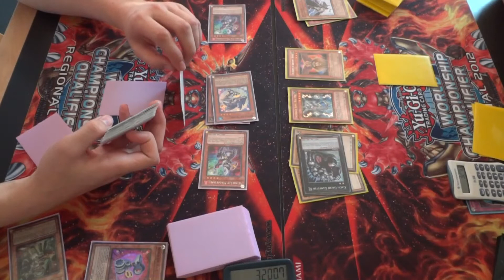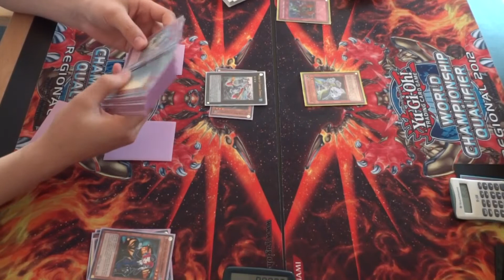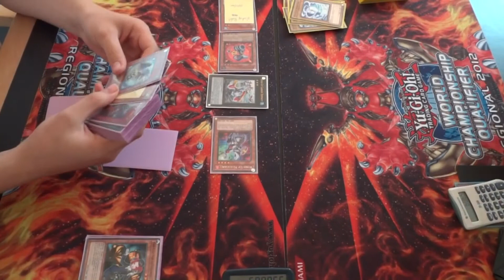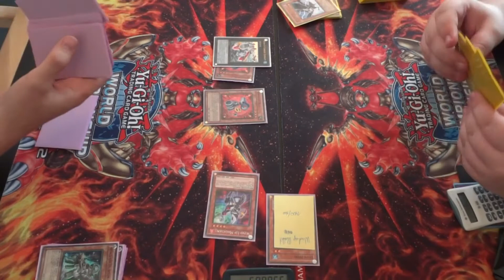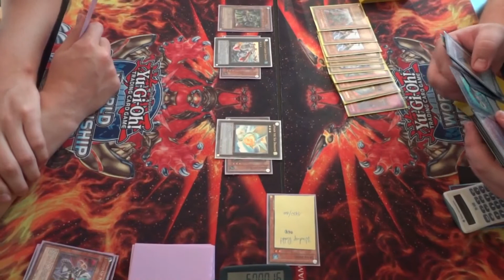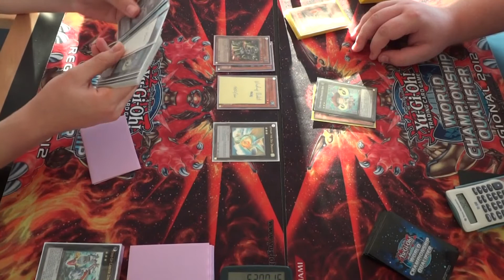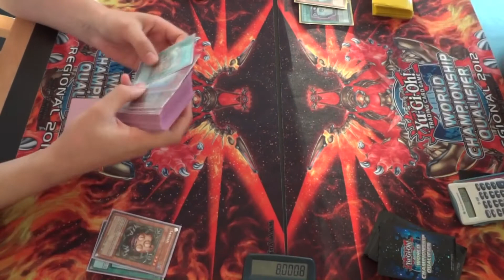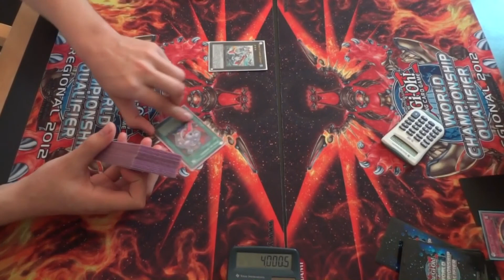Duel: Agent vs. Wind-Up (full match commentary - septemer 1st format)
Check out a friends channel. It's also his Beast stun deck i've uploaded a deck profile of once :)
Otherwise I hope you enjoyed the video, and let me know if there is anything i can do better :)

- Tarrix